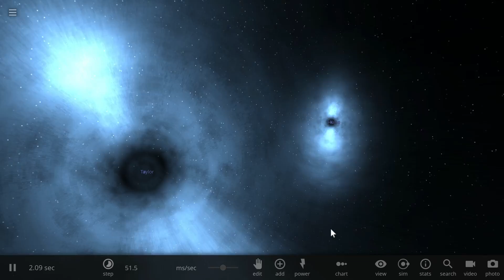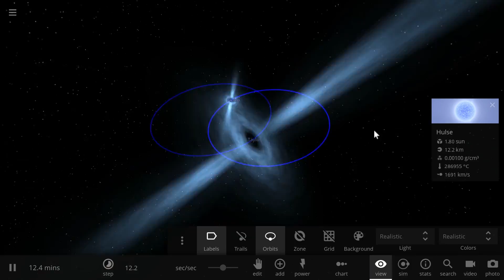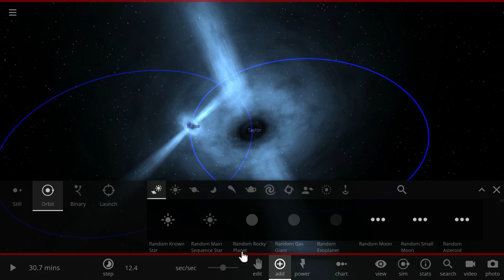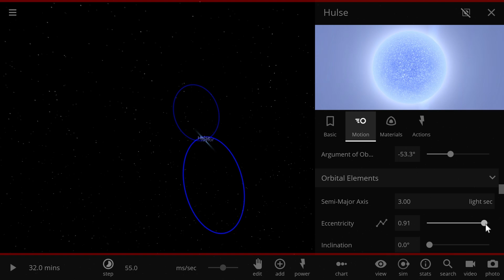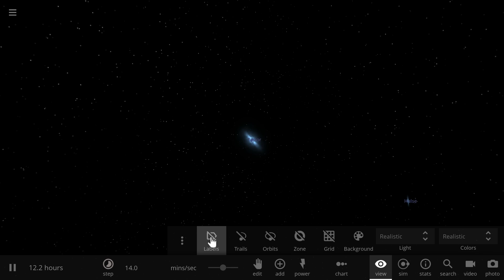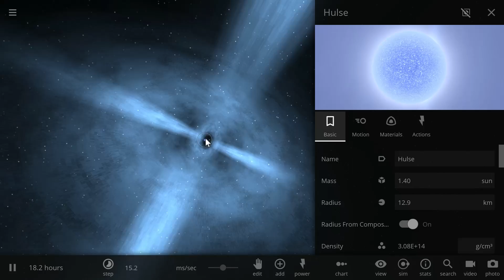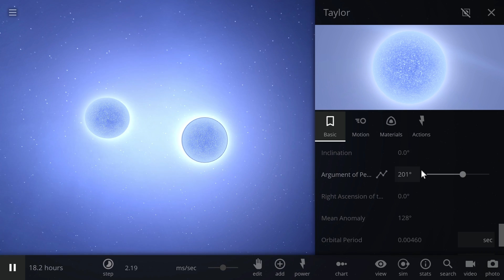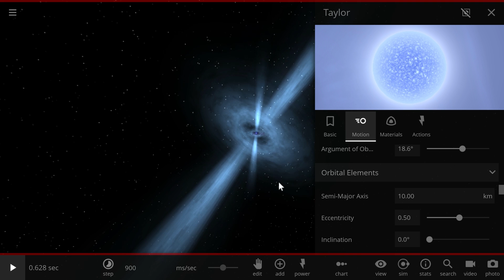What Happens to Binary Pulsars With Time?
In this video, we will talk about the future of binary pulsars.